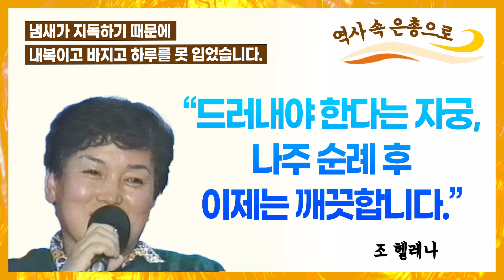드러내야 한다는 자궁, 나주 순례 후 이제는 깨끗합니다.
자궁내막염으로 냄새가 너무 지독해
내복과 바지를 하루를 못 입었다는 헬레나 자매님.

어느 날, 헬레나 자매님이 나주 순례를 다녀간 후 굉장히 아프셨다고 합니다.
순례 오셔서 어떤 일이 일어났던 걸까요?
영상을 통해 확인하시고 은총 가득 받으세요^^